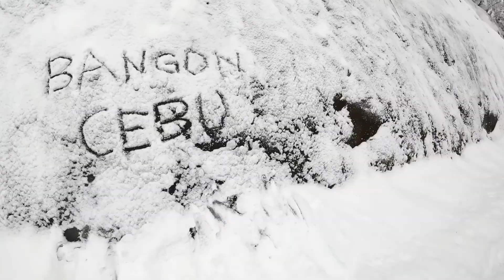WHY YOU SHOULD NEVER MISS SHIRAKAWA-GO THIS WINTER SEASON!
Last December 18,2021 we went to Shirakawa-Go in Gifu Prefecture. This place is very well known for a beautiful spot specially in winter season where houses were filled with snow. You can also see posts on Facebook and other social media platforms that features this place.
Last time we just dreamed to come to this place and at last we've made it. From Shizuoka to Gifu it took us 4-5 hrs of travel. Thanks to our hardworking driver.
Since we never experienced snow in the Prefecture where I came from and from the country where I've been born and raised, going to a placw where we can experience snow is a very big thing for us to complete our four season experience abroad.
With my friends, enjoying the moment feels so exciting and I cannot help but to let my inner child go out once in a while.
So in this video Yam is sharing you her FIRST TIME SNOW EXPERIENCE!

I am a technical intern trainee here in Japan, as I am enjoying my stay in Japan I am also making memories and for this reason I decided to make blogs about Japan. As I am exploring Japan Culture, traveling places and also trying different Japanese Foods and make a documentation of my stay here, I learned a lot of things.
The difference of lifestyle in Japan and to my home country makes it beautiful. I know I still have a lot of things to explore and to enjoy. I hope you will be with me throughout my journey. There will be a lot of first time explorations here so be with me.
If you are also here or from Japan you can also recommend me places and foods to explore and enjoy.
私について
私は日本で技術研修を受けています。日本での滞在を楽しみながら、思い出も作っているので、日本についてのブログを作ることにしました。日本の文化を探求し、様々な場所を旅し、様々な日本食を試し、ここでの滞在を記録しているうちに、たくさんのことを学びました。
日本と母国の生活習慣の違いが美しい. . 私には、まだまだ探求したいこと、楽しみたいことがたくさんあります。私の旅の間、皆さんが私と一緒にいてくれることを願っています。. ここでは初めての試みがたくさんありますので、お付き合いください。
もし、あなたが日本に住んでいたり、日本から来ていたりしたら、私にお勧めの場所や食べ物を教えてください。ヨロシク オネガイシマス!
Japan Explore Japan Japan Travel Nihon Wow Japan Where to go in Japan How to Travel in Japan Food in Japan Yam Lavador